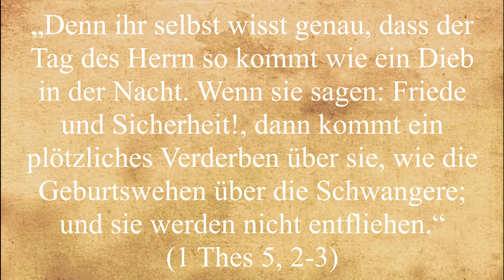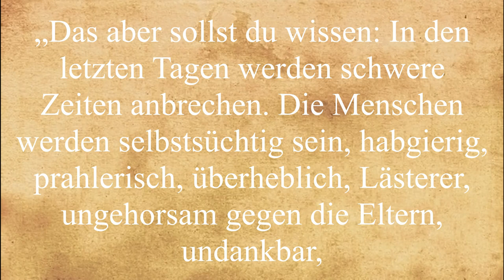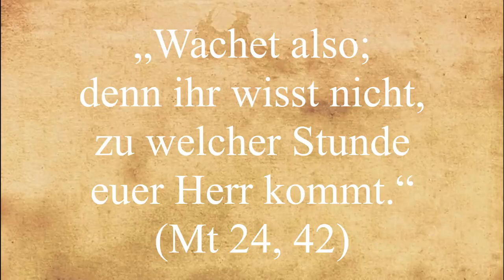Die Apokalypse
Das Ende der Welt und der Zeit, die Apokalypse kommt – das steht in der Bibel. Sogar ein Buch der Bibel ist nach diesem Ereignis benannt. Doch wie und wann wird diese passieren? Wie können wir uns vorbereiten?

Christ.-orth. Informationszentrum
IBAN: DE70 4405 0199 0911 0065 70
BIC: DORTDE33XXX

Die Offenbarung des Hl. Johannes des Theologen.
Das Buch der Apokalypse.
Die persönliche Apokalypse des Menschen.
Das Jüngste Gericht.